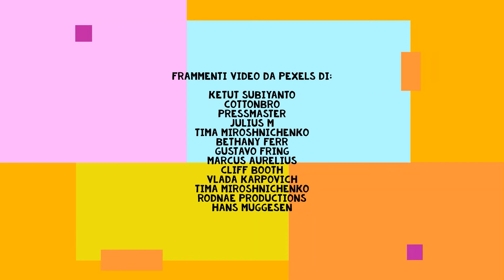Frank La Strega - Canzoni, Luna & Stelle - DOLCE SPERANZA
CANZONI, LUNA E STELLE

Frank come Francesco, La Strega come un cuore di magica energia da sprigionare... Io e l'altra me, Uomo, Donna e tutte le sfumature che si abbracciano con loro...  Forza e tenerezza, sogni e sentieri fangosi, luce e oscurità, incontri e relazioni, arrembaggi e carezze attorno al fuoco... wow!
Le mie sono canzoni di frontiera, nate in tanti posti e situazioni diverse: vestono di stracci, ma sono ricche di cuore. Rigorosamente NON prodotte, rigorosamente artigianali, rigorosamente povere. Forse sono lo specchio della mia vita: ricca di incontri, esperienze, luci, ombre, ideali, ricerca... ma, beh, non esattamente borghese:-)
Se vi piacciono, vi emozionano, se siete felici che ci siano, potete sostenermi facendo una donazione qui:
Qui invece trovate un po' di canzoni da scaricare, divise in album.
Fatevi un giro pure sul sito: anche lui artigianale (l'ho fatto io: si vede eh?)
Le canzoni sono da ascoltare, sono da vivere, sono da cantare e suonare e risuonare da soli e in compagnia (se siete musicisti anche popo poco troverete gli accordi giusti dei miei pezzi in un attimo:-). Per me è bellissimo e sufficiente così. Per questo ho chiuso i commenti. Ma se volete scrivermi qualcosa che per voi è importante condividere, beh, fantastico! Mi piacciono le cose importanti, gli scambi significativi, umani, costruttivi.
Oppure sui social (ma non arrabbiatevi se non rispondo subito, potrei essere disperso di nuovo in qualche frontiera:-):
L'amore è Umano!